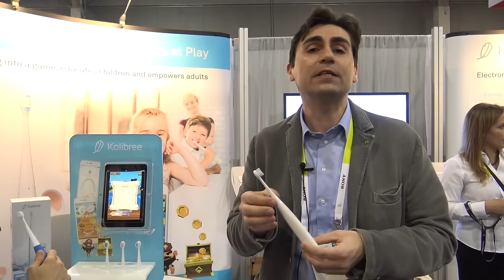Kolibree: lavarsi i denti diventa divertente - CES 2016